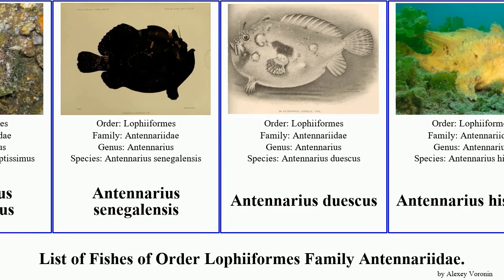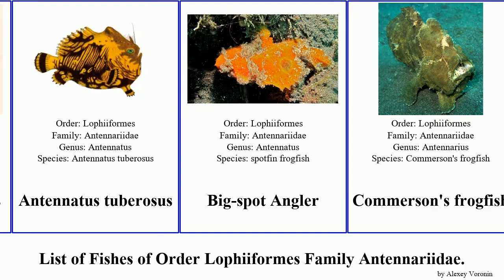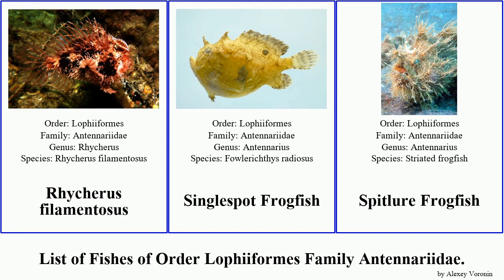List of Fishes of Order Lophiiformes Family Antennariidae. antennarius frogfish antennatus pictus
Antennariidae
Antennarius
Antennarius biocellatus
Antennarius coccineus
Antennarius dorehensis
Antennarius maculatus
Antennarius scriptissimus
Antennarius senegalensis
Antennarius duescus
Antennarius hispidus
Antennarius pardalis
Antennarius pictus
Antennarius randalli
Antennatus
Antennatus dorehensis
Antennatus coccineus
Antennatus rosaceus
Antennatus tuberosus
Big-spot Angler
Commerson's frogfish
Dwarf Frogfish
Echinophryne crassispina
Echinophryne mitchellii
Flagpole Frogfish
Fowlerichthys scriptissimus
Frogfish
Frogfish
Histiophryne
Histiophryne bougainvilli
Histrio
Kuiterichthys furcipilis
Lophiocharon hutchinsi
Lophiocharon lithinostomus
Nudiantennarius subteres
Ocellated Frogfish
Phyllophryne scortea
Psychedelic frogfish
Rhycherus filamentosus
Singlespot Frogfish
Spitlure Frogfish
Tathicarpus